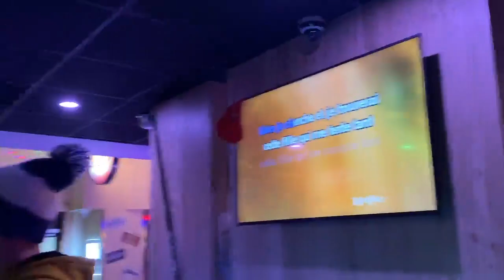GAC'O SKI 2022 - Valmeinier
GACOSKI - tout ski
Fallait voir à Valmeinier ⛷

Merci à tous pour cette semaine de folie 🤍 okkk letz gooo big up au @brasiliavalmeinier 🍾

Et ouaiiiis qui dit l’autre con là-bas

On dit un gros merci à notre retraitée préférée @manonsln_ pour ce film de qualité 4K 60 format paysage ❤️‍🔥

Vous pouvez retrouver la video sur notre Instagram @bde_gacome